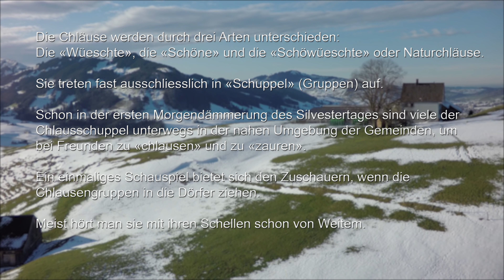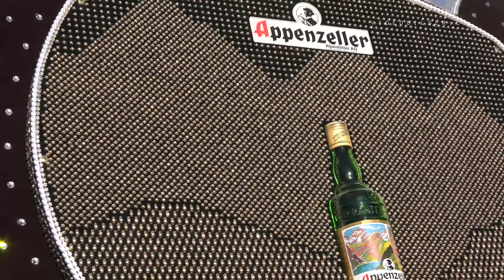Silvesterchlausen 2015 - Urnäsch / 4K UHDTV Aufnahmen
Am «neuen» Silvester, 31. Dezember und am alten Silvester nach dem Julianischen Kalender am 13. Januar (Alter Silvester).

Das Silvesterklausen ist im ausserrhodischen Hinterland, also in den Gemeinden Urnäsch, Herisau, Hundwil, Stein, Waldstatt, Schwellbrunn und Schönengrund, der eindrücklichste Winterbrauch. Seit einigen Jahren gibt es auch wieder Kläuse im Mittelland, vor allem in Teufen, und zurzeit sieht es danach aus, als ob der alte Brauch ehemals verlorenen Boden wieder zurückgewinnen könnte.